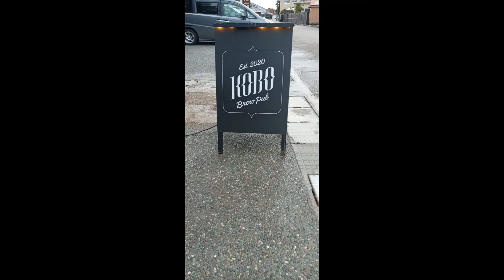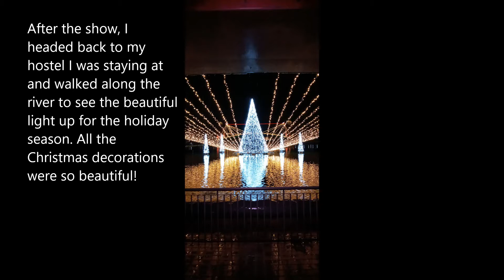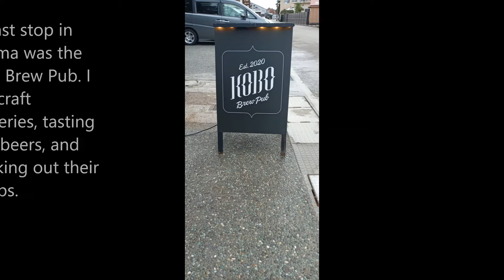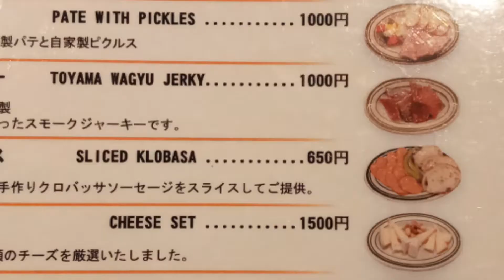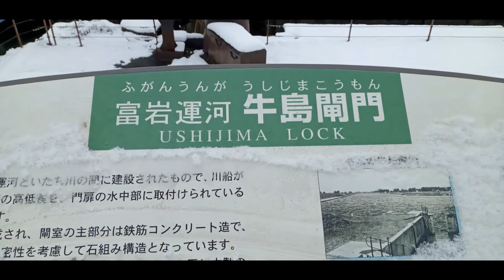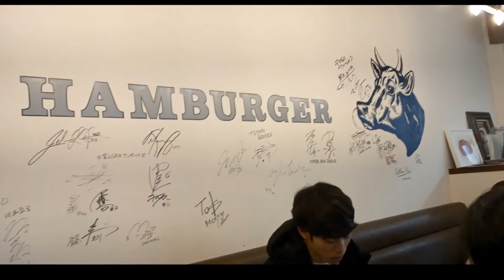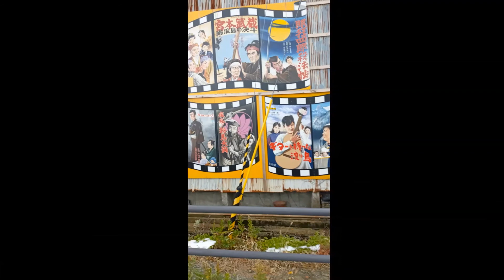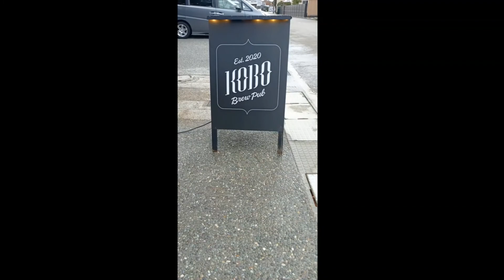Winter Fun in Toyama, Japan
Welcome to wendywilltravel! Today we are headed to Toyama, Japan located in the Chūbu region of Honshu. It is considered the Gateway to the Sea of Japan. Here we will check out the Toyama Castle, wander along the famous Matsubara river, enjoy the sculpture park,  listen to a traditional 3 stringed Japanese musical instrument called a Shamisen, and sample some delicious brews at the Kobo Brew Pub.